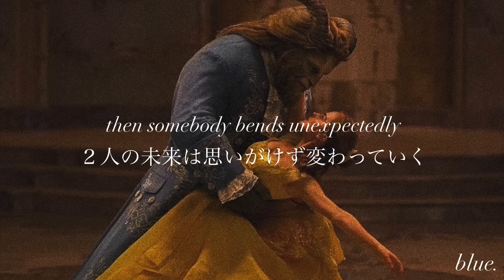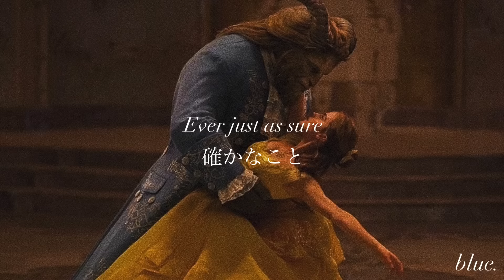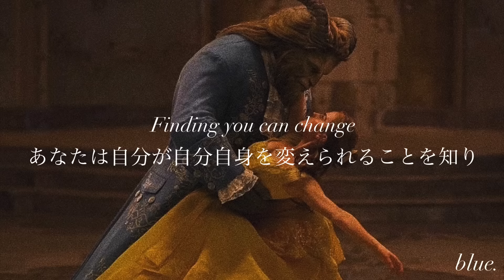［和訳］Beauty and the Beast - Ariana Grande&John Legend